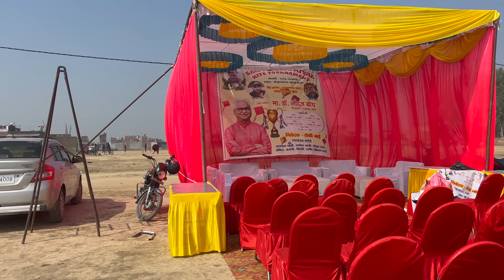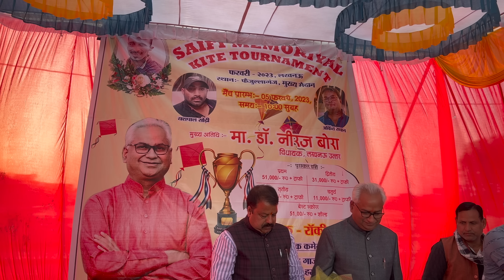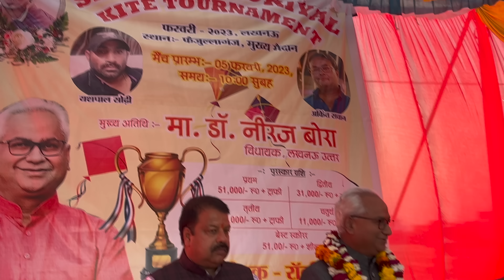Saifi Memorial Kite Tournament 2023 Day 1 | Dekhiye Lucknow Ki Ek Se Badhakar Ek Team🔥tournament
All India level Pe Lucknow Mein Saifi Memorial Kite Tournament 2023 Ka Day 1👌🏻👌🏻💪🏾💪🏾💪🏾👌🏻👌🏻Jo Nahi Socha Wo Horaha Hai Tournament Mein😱😱😱
Tournament Address: Shiv Mandir Ground, Faizullahganj, Lucknow